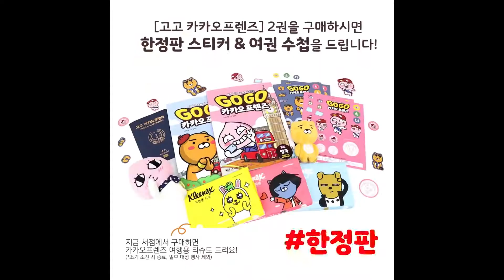[찌니중국어] 위너의 에브리데이_위너는 위너_ 송민호 위너_아이돌_걸그룹 따라잡기_ l 아울북&을파소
티켓 두 장은 로또~
너 화장하지마, 배불러~
더 이뻐지면 난 앰뷸런스~ ♪

에브레데이 뉴띵에 도전하는 찌니~
오늘의 도전은!

위너의 '에브리데이'

'배불러'
중국어 표현을 알아볼까요?